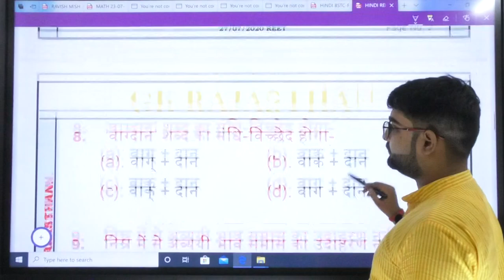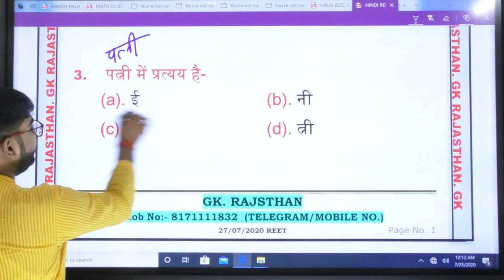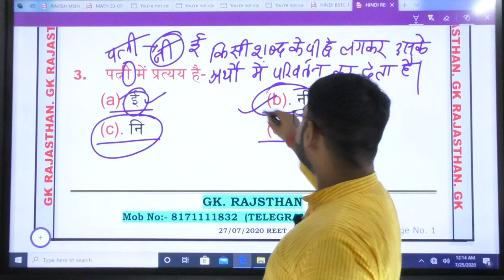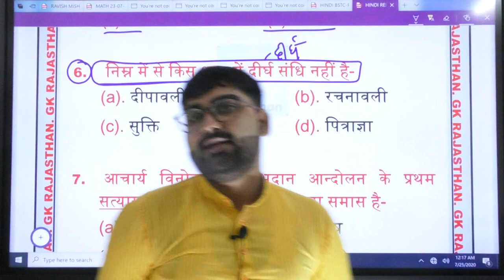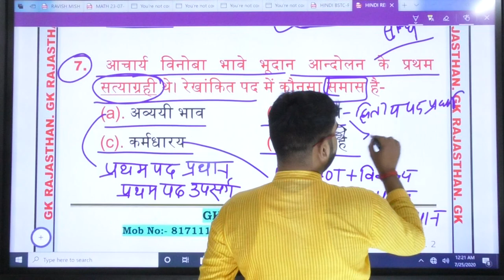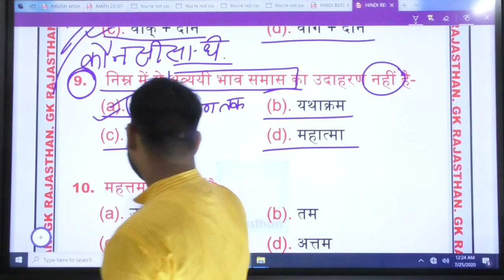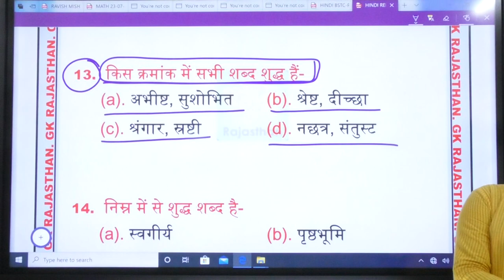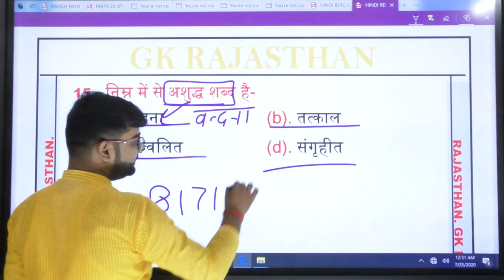हिन्दी भाषा अध्ययन एवं शिक्षण || REET/CTET Previous year Question 8 || GK Rajasthan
हिन्दी अध्ययन एवं शिक्षण||REET Previous year Question 08 || REET2020||REET HINDI/REET HINDI CLASS || Rajasthan Patwari||Art & Culture || best online classses in rajasthan || best rajathan patwari online classes || best ctet online classes in rajasthan || best pedagogy class in rajasthan||
ctet2020,Ctet online classes, ctet online class , ctet online class 2020,
rajasthan gk,
reet syllabus,
Special_tricksreet most important question // rajasthan gk most important question // reet online classes 2020
reet,
reet 2020,